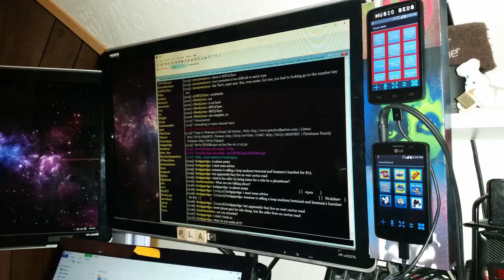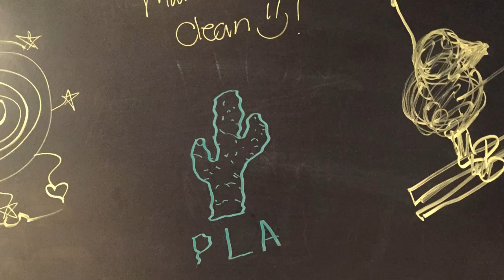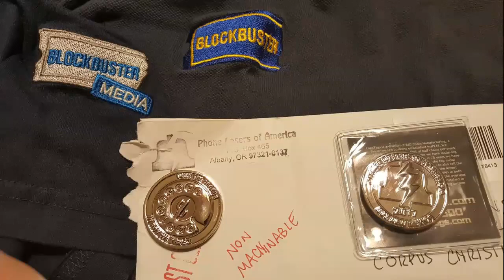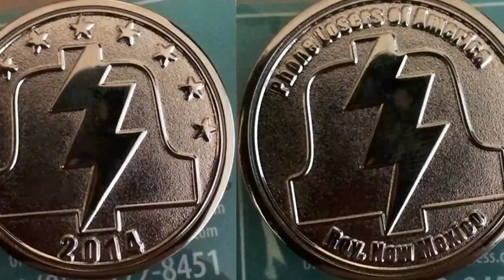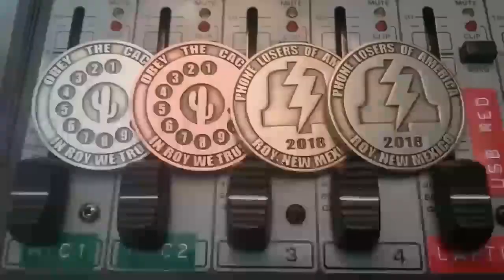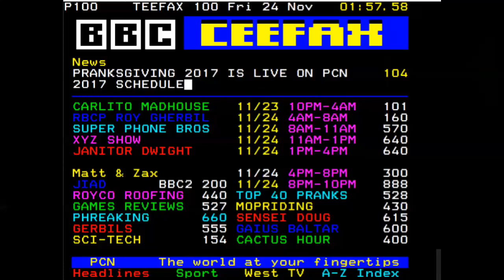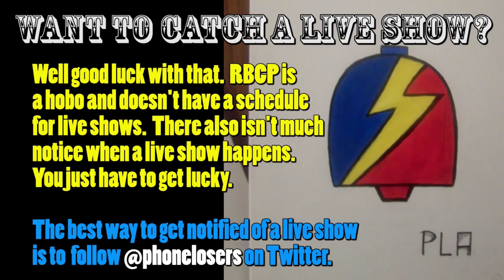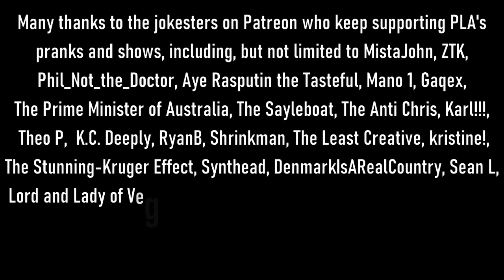The Snow Plow Show Episode 730 - Alkyhaul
Here’s a live Saturday afternoon show. It’s people who refuse to follow Clock Law, a man in complete denial of his alcohol problem, and much more. I’m very sorry that there are no voicemails in this episode. Not even a “best of” voicemails. So lazy. Goby, Shrinkman, Your Turn RC, Steve B, and Teen Wolf Jesus accept full responsibility for the lack of voicemails. Shame on all of you.

00:01 Intro song by MicroKORGI

00:30 The Intro. The background music is Electric Youth by Debbie Gibson

01:20 Drop by Joe DiVita

01:29 The Live Show

51:27 Flip All The Switches by Redbox and the Chilipeppers